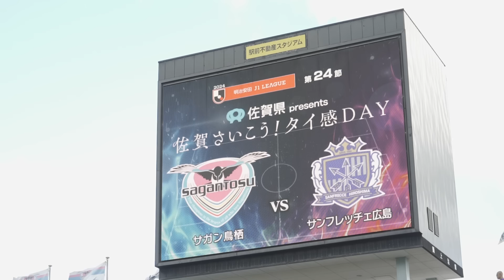【INSIDE_鳥栖戦】隙を突いたマルコスジュニオールのゴールで先制すると、松本泰志、大橋祐紀、そして満田誠がゴールを決め4発大勝。パリ五輪による中断前に上位との勝点差を着実に詰めた。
7/21(日)vs.鳥栖◆J1リーグ第24節  ＠駅前不動産スタジアム】
隙を突いたマルコスジュニオールのゴールで先制すると、松本泰志、大橋祐紀、そして満田誠がゴールを決め4発大勝。パリ五輪中断による中断前に上位との勝点差を着実に詰めた。

▼試合ハイライトはこちら！

▼試合レポートはこちら！

【サンフレッチェ広島 SNSアカウント】
X(Twitter)：サンフレッチェ広島 公式